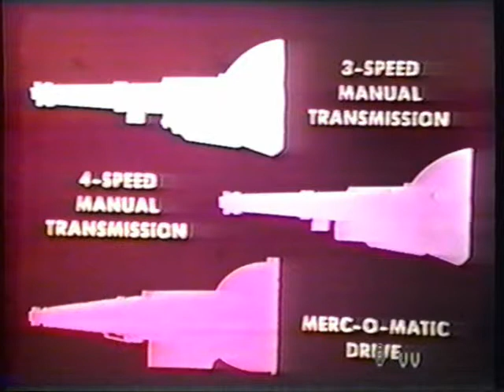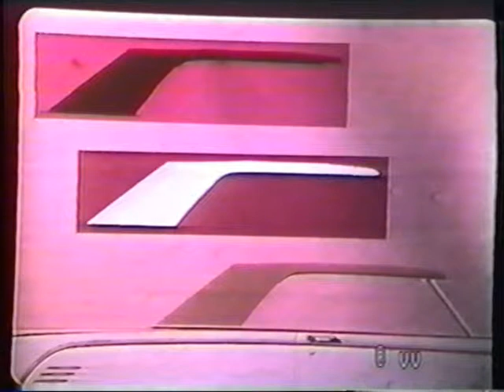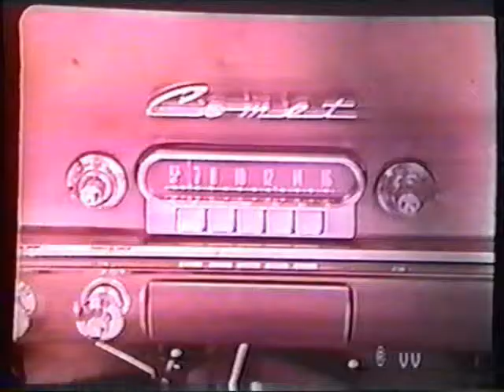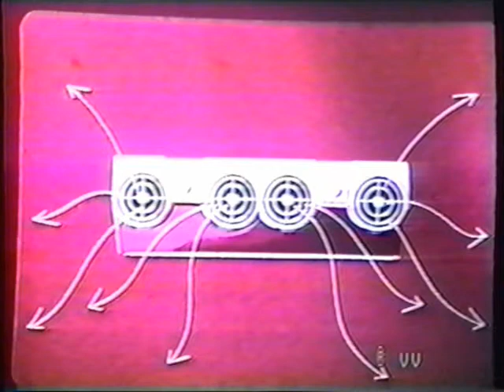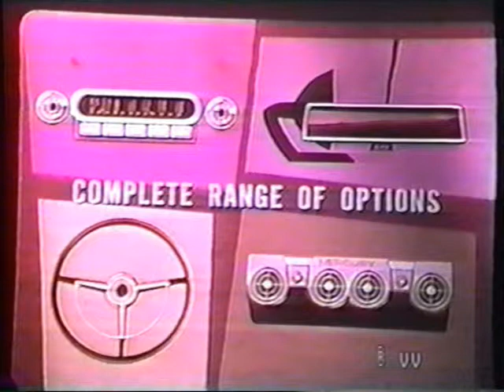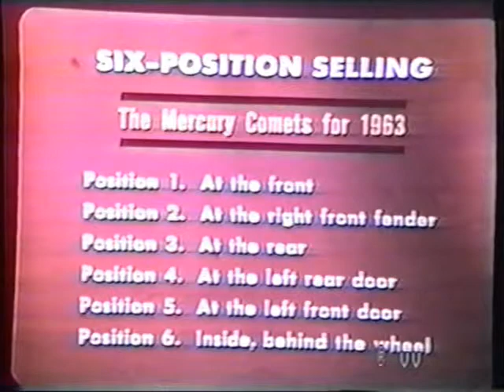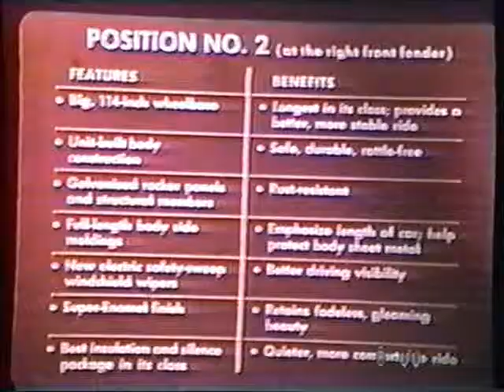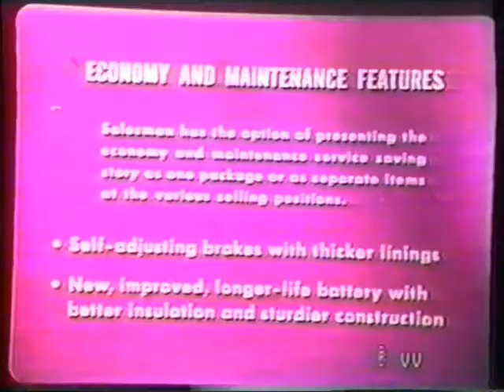1963 Mercury Comet Introduction Slide Show Part 2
This is a Mercury Division Training film introducing the 1963 Mercury Comet.   This film is the original slide show for Comet Salesman.